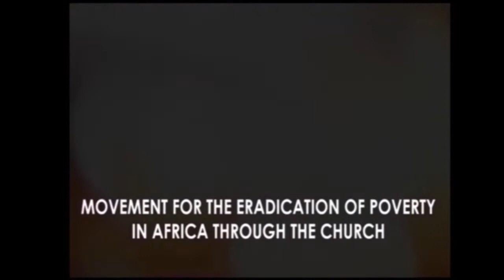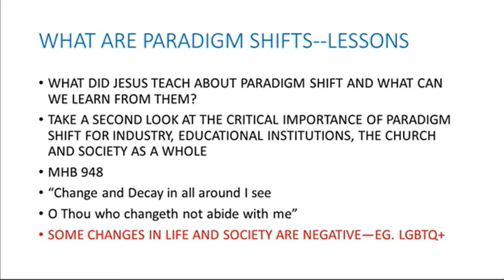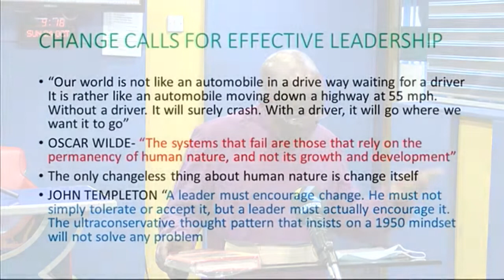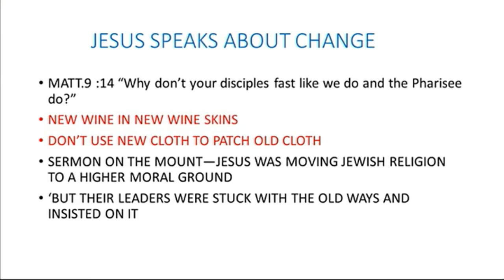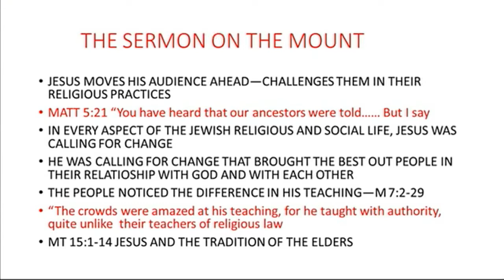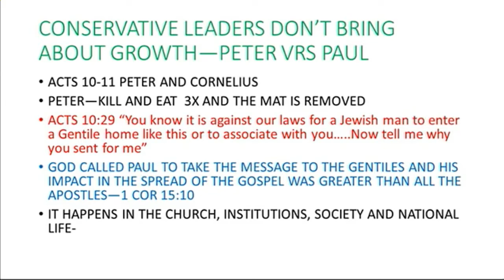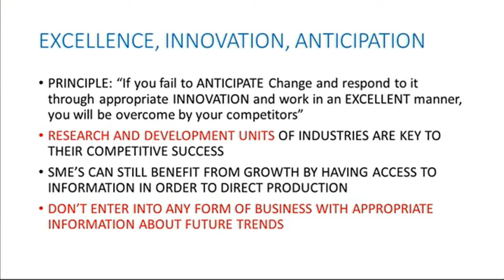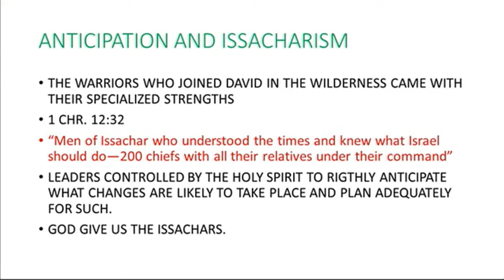MUST WATCH!! PARADIGM SHIFT_Part2 [The Need For Change] || Rt. Rev. Prof. Osei Safo - Kantanka